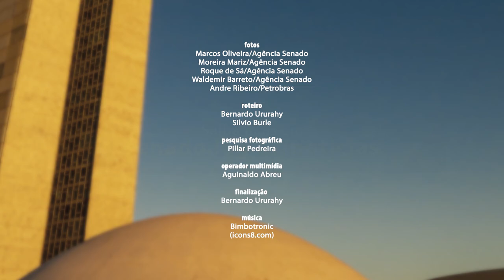Senado Aprova (2/9 a 6/9) — Veja o que o Senado aprovou de mais importante na semana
Reforma da Previdência avança para o Plenário. Divisão de recursos do pré-sal entre União, estados e municípios. Julho será o Mês Nacional do Combate ao Câncer de Cabeça e Pescoço. Esses foram alguns dos temas mais importantes que o Senado aprovou nesta semana.